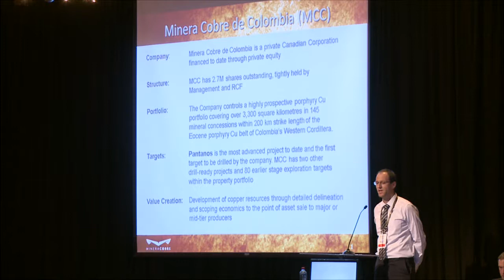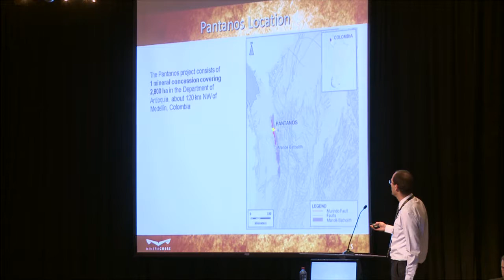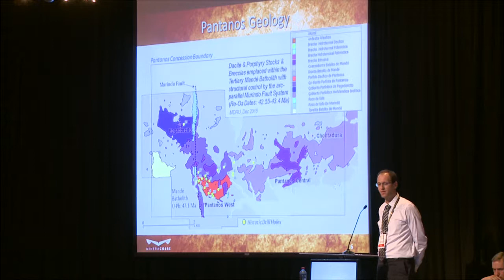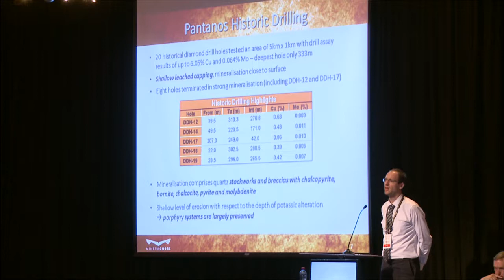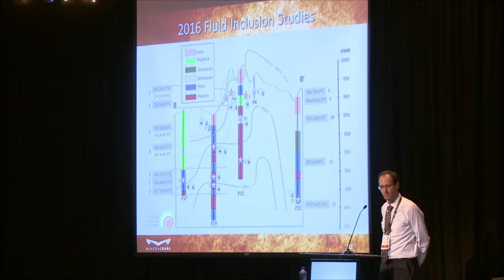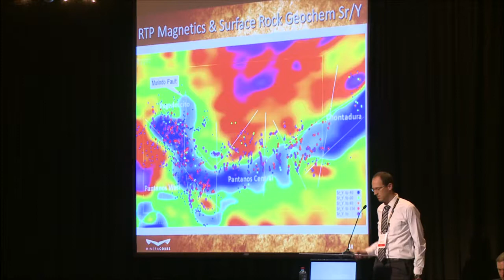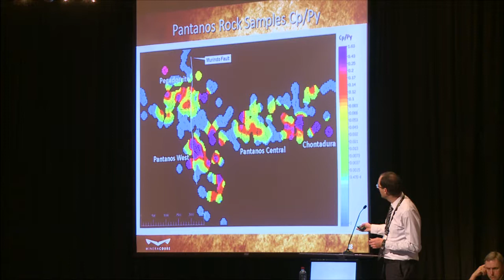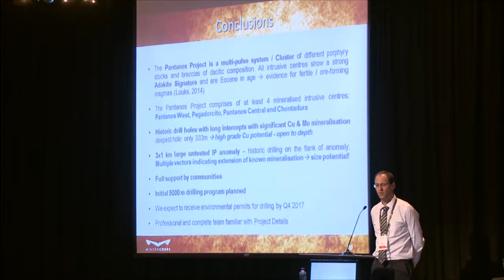Roger Rey - Minera Cobre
Pantanos Porphyry Cu - Mo Project, Western Cordillera, Colombia